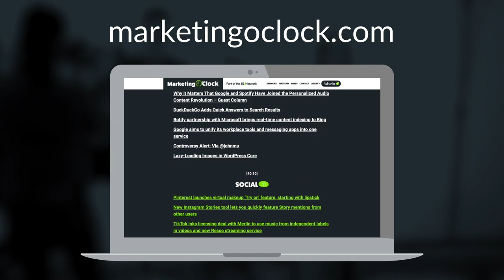Shopify Launches Shop App - Marketing O'Clock - Ep. 120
Main Digital Marketing News: Week of May 1st, 2020

1. Shopify reinvents their mobile app
2. Snapchat shows will return shortly after this First Commercial break
3. Affinity Audiences added to Google Shopping Ads
4. Microsoft launches cookie-based experiments
5. Correlation does not equal causation when it comes to SEO

Plus, The Force to control an entire twitter hashtag Disney Plus uses, Shep fights the war of the notifications, Google photos are the best way to keep all of your creepy doll pictures in one place, and get those landline telephones ready to dial the number on your screen.

Marketing O'Clock is the premier digital marketing podcast, covering all things SEO, PPC, and social media marketing each and every Friday morning. We read all the news so you don't have to!